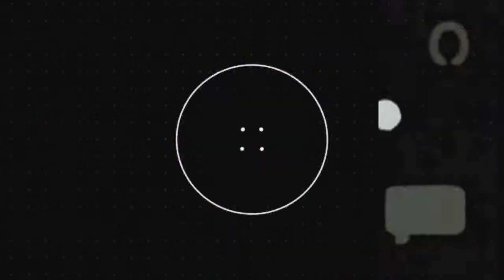Exclusive Interview with Treasure Fingers (Tech Minds Premiere)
shed on Oct 23, 2013
♫ DAILY-BEAT.COM ♫

Daily Beat's San Francisco Electronic Insider, Tech Minds, sat down with Fool's Gold Records' own Treasure Fingers in this exclusive one on one interview.

Category
Music
License